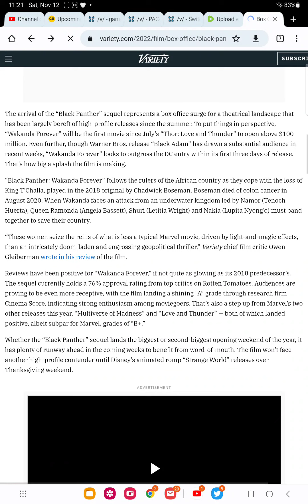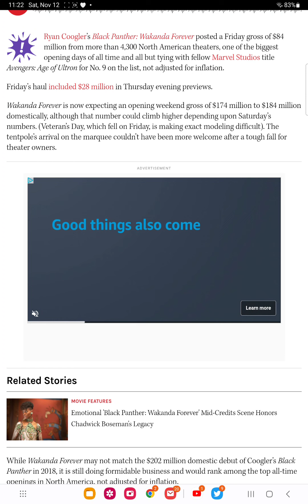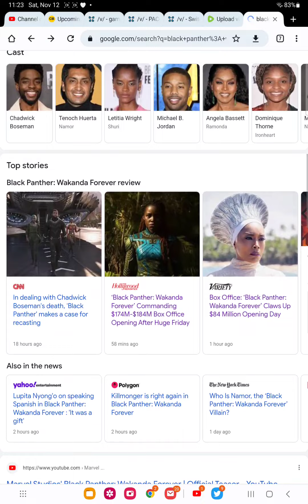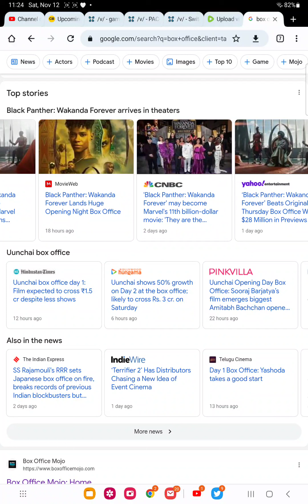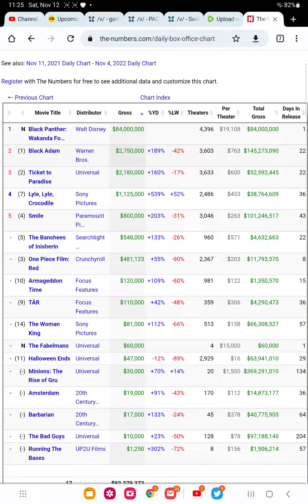Black panther wakanda forever opens below Dr strange at box office